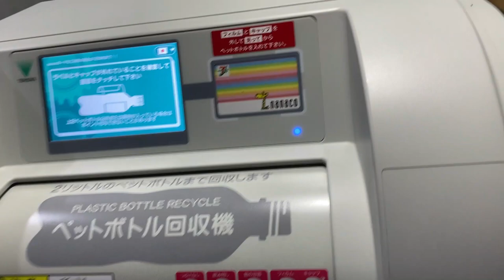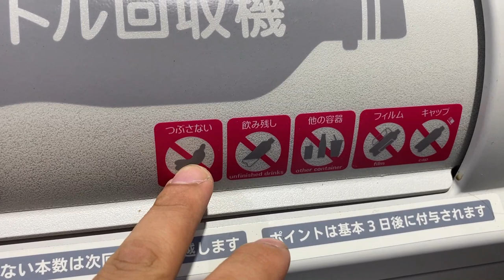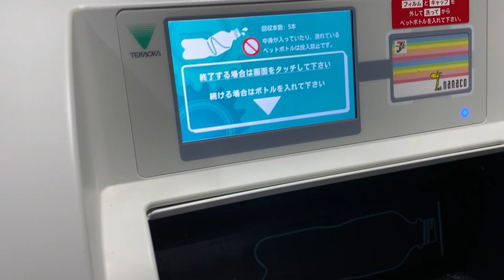GANA PUNTOS RECICLANDO EN LOS SEVEN ELEVEN EN JAPON CON NANACO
Buenas mis amigos aventureros, en esta ocasion les traemos otro tutorial, gana puntos reciclando botellas en el kombini del seven eleven